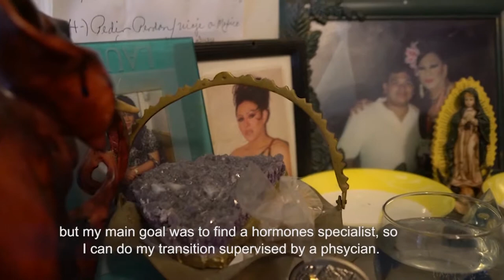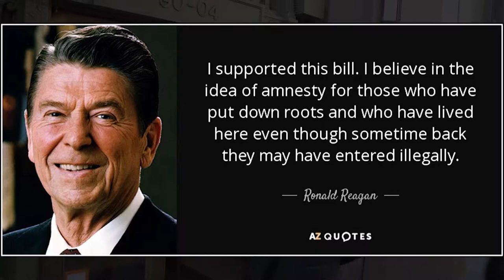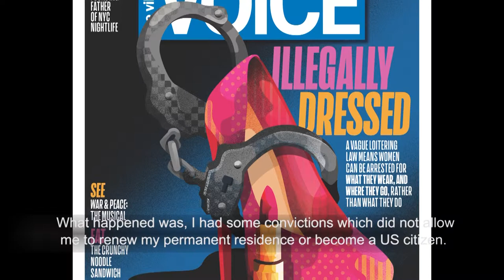The Story of Lorena Borjas: The Transgender Latina Activist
Gov. Andrew Cuomo announced on Dec. 27. 2017 that he would pardon 61 New Yorkers including those facing deportation or barriers to becoming citizens.
One of the New Yorkers pardoned was Lorena Borjas, a 57-year-old Jackson Heights resident. Borjas was convicted of fourth-degree criminal facilitation in 1994 when she was 23 years old and a victim of human trafficking.
Borjas moved to the US when she was 21. She currently works as an educator at community health centers citywide. She is an advocate for transgender and immigrant communities, running HIV-testing programs for transgender sex workers, and syringe-exchange programs for transgender women taking hormone injections.